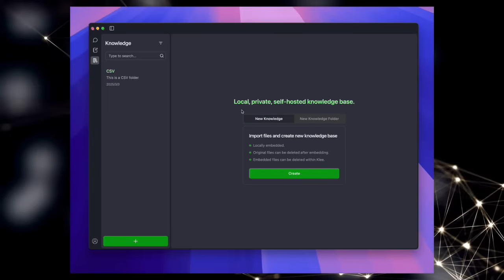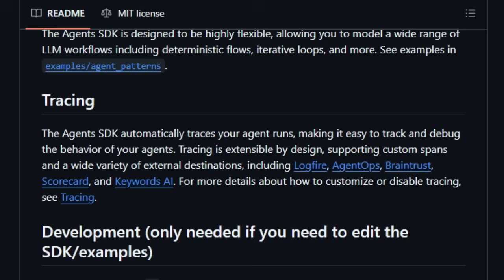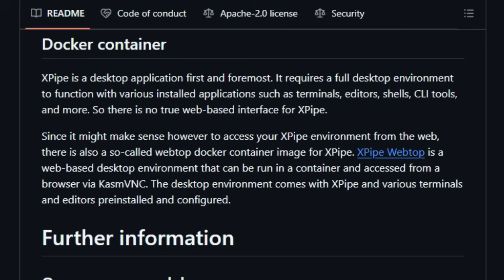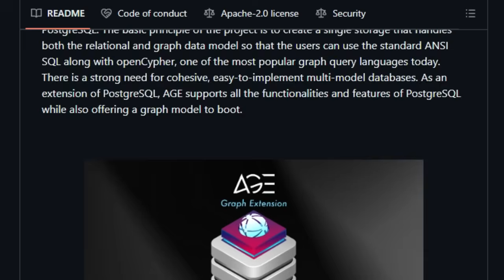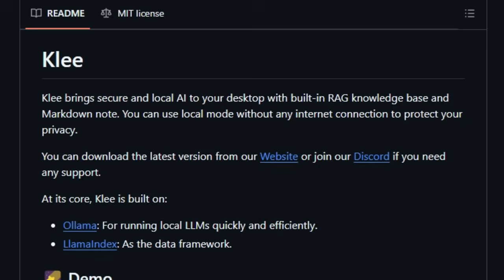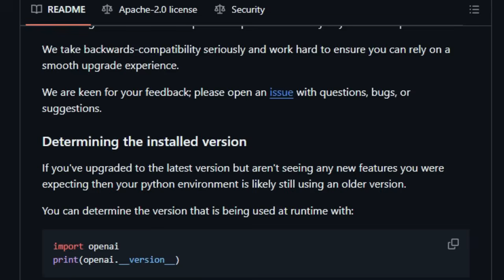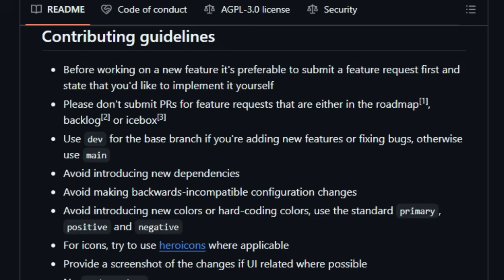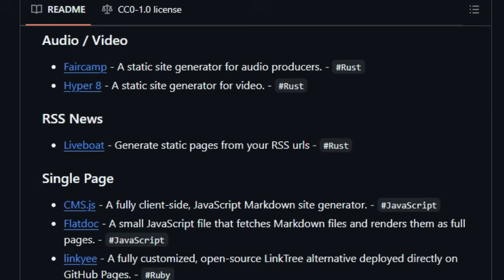Top Trending Open-Source GitHub Projects This Week! #137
"🚀In this video, we're showcasing some of the top trending open source projects on GitHub this week, part one. We delve into the unique features and functionalities of projects like the OpenAI Agents SDK for intelligent multi-agent workflows, BlenderMCP for AI co-creation in Blender, XPipe for seamless server infrastructure access, MLX-VLM for local Vision Language Models on Macs, Apache AGE for graph power in PostgreSQL, and Klee for a secure local AI powerhouse. Discover how these innovative tools are pushing the boundaries of technology and empowering developers."

📌 Timestamps :
00:00 - Intro Part
00:45 - OpenAI Agents SDK =
02:36 - BlenderMCP =
04:10 - XPipe =
05:45 - MLX-VLM =
07:23 - Apache AGE =
09:03 - Klee =
10:38 - OpenAI Python Library =
12:42 - Glance =
14:13 - Google Apps Script Samples =
15:48 - Awesome Static Web Site Generators =